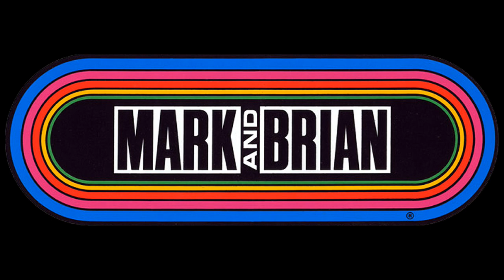Mark & Brian - Story - Weekly World News - 500lb Space Alien Raids Fridge